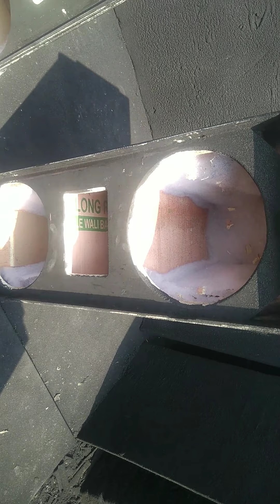Live from STE SOUND SYSTEM, Cabinet manufacturing factory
DJ Cabinet manufacturing factory